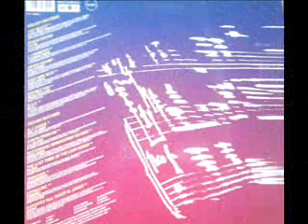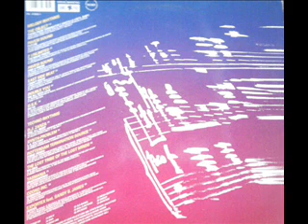Night Rhythms 4 - 1992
house techno compilation
1 - The Object-Theme From Terminator 2
2 –Pavesi Sound-Future
3 –2 Unlimited-The Magic Friend
4 –Pavesi Sound-Find A Friend
5 –East Side Beat-I Didn't Know
6 –Double You-We All Need Love
7 –D.S.K.-Do Ya
8 –D.J. Zanza- Feel All Right
9 –Synth Problem-L.A. Factory
10 –Rotterdam Termination Source-Poing
11 –Lost Tribe Of The Lost Minds-Mu-Sika
12 –Tasmania-Braccio Di Ferro
13 –Ozono Inc.-Dobrogea
14 –Exportex- Heroes (Tutti I Brividi Del  mondo)